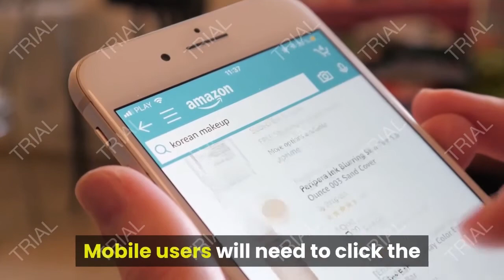Review DEWALT 20V MAX Combo Kit, Compact 6-Tool (DCK620D2)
- Amazon Quick Link!
DEWALT 20V MAX Combo Kit, Compact 6-Tool (DCK620D2)

PRODUCT DESCRIPTION - 20V MAX* Tools Included

20V MAX* Compact Drill/Driver
Has patented 3-speed all-metal transmission and 1/2" self-tightening chuck delivers 535 Units Watt Out for maximum performance, faster application speed and superior bit retention.

20V MAX* LED Work Light
Provides your workspace more visibility with hands-free use. LED lights last long, shine bright, and have low heat.

20V MAX* Cordless Circular Saw
6-1/2" carbide blade can cut 2x4's at a 45 degree angle in a single pass.

20V MAX* Tools Included

20V MAX* Reciprocating Saw
Features a 4-position blade clamp that allows for flush cutting and increased positional versatility with tool free blade changes.

20V MAX* 1/4" Impact Driver
Compact for fitting in tight spaces and increasing productivity. Three LED lights make it ideal for working in the dark.

Jobsite Bluetooth Speaker
Allows you to stream music wireless from your smartphone or tablet.